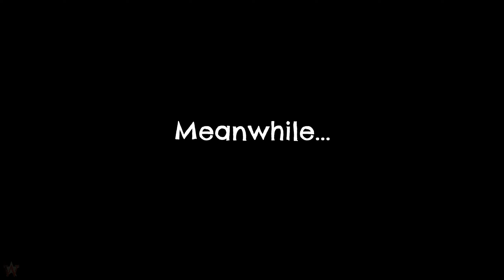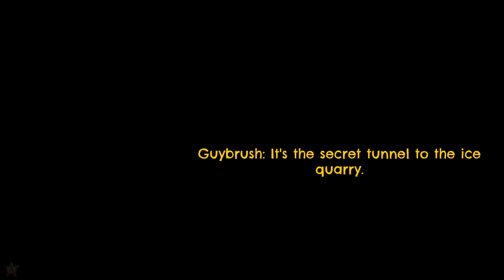Return to Monkey Island - 22 - Stan hilft mit dem Flyer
Outro:
Wedge Lonestar

Folgt auch meinen Serien zu
The Curse of Monkey Island
folgt
Escape from Monkey Island
folgt (hoffentlich)
Tales of Monkey Island
folgt